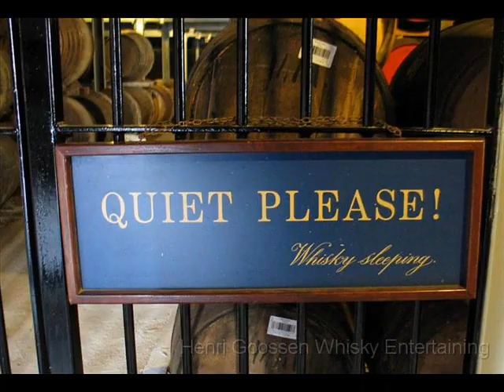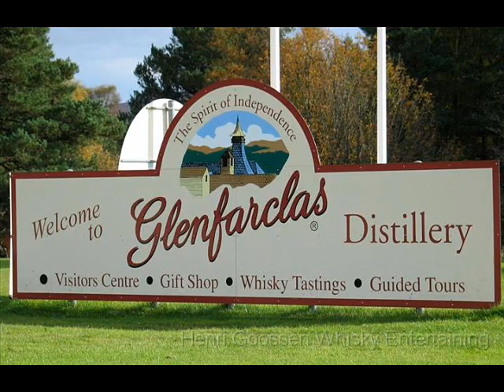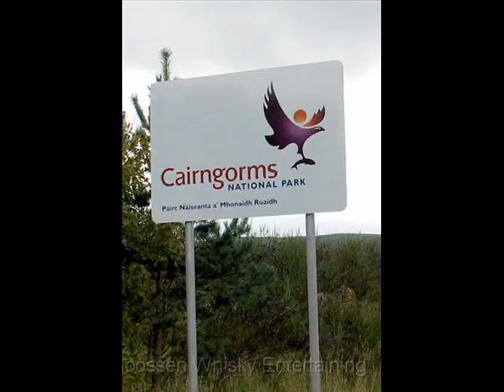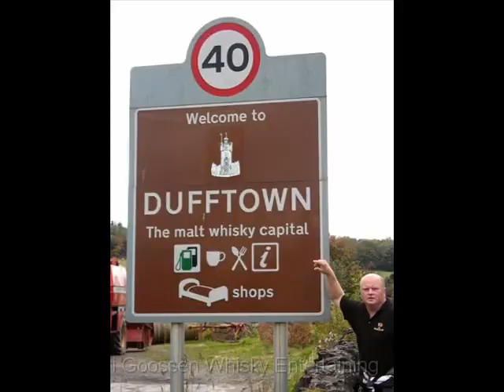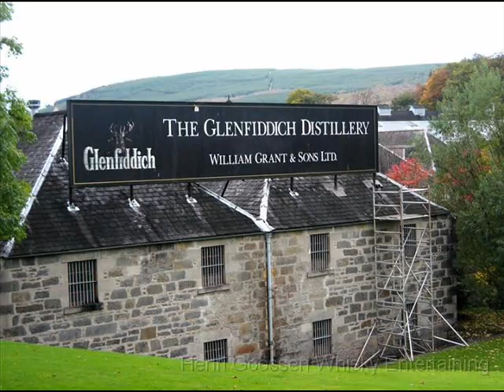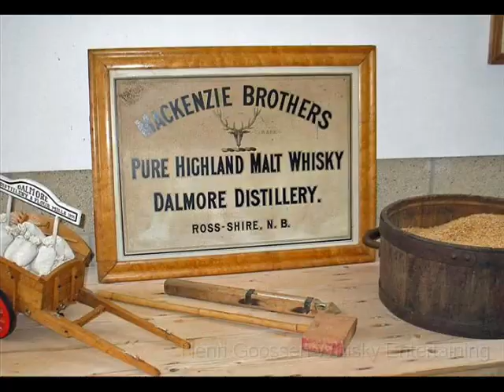Whiskykenner Henri Goossen live bij Cappuccino op Radio 2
Whisky entertainer Henri Goossen was zaterdag 20 oktober 2007 op uitnodiging van de redactie van het radioprogramma Cappuccino van de NCRV te gast in de studio's in Hilversum. Kijk naar de foto's en video's en beluister het interview gehouden door Bert Kranenbarg.